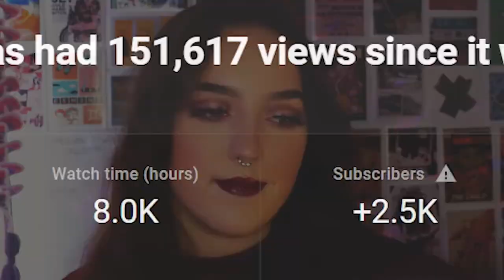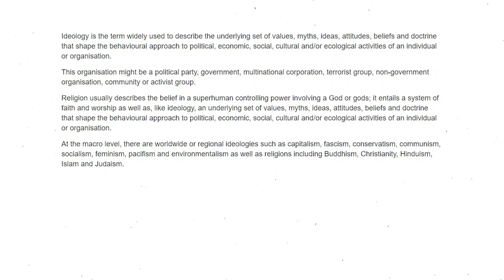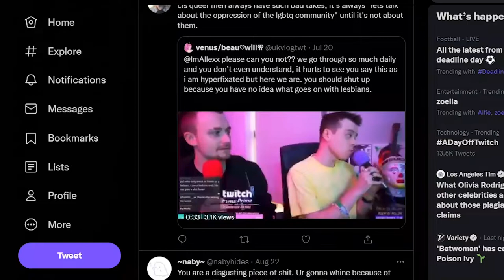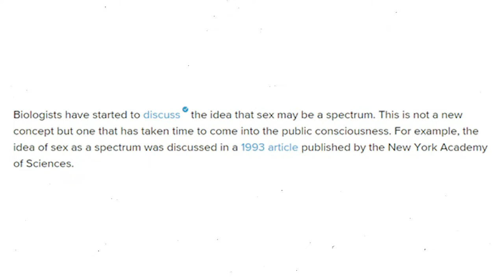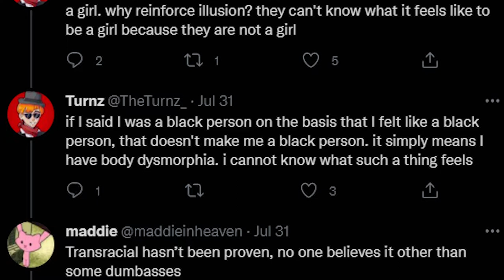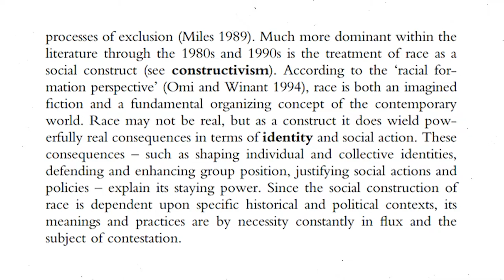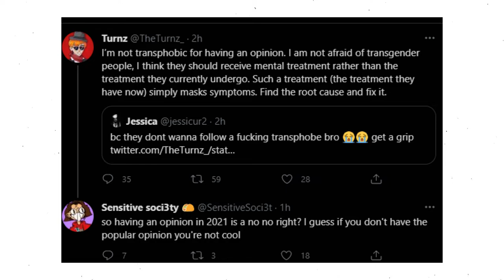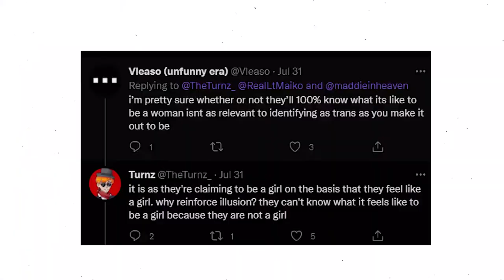"I'm not transphobic, it's just my opinion" | Talking Points Ep 2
Twitter is one of those places with a lot of excuses for bigotted opinions, but one of the biggest defences for being bigotted is "well it's just my opinion!" Today we look at the issues with this rhetoric, explaining that if your opinion is transphobic, people will say it is transphobic. "It's just my opinion" is not the defence people think it is, and I am so mad about it that I made it the second episode of Talking Points! Along with this, we take a look at gender theory, race theory, what is transphobia, transphobia and mental health, body dysmorphia and gender dysphoria.

Video layout:
0:00 - 3:02 Introduction
3:02 - 4:31 Ideology and Religion
4:32 - 7:44 Bigotry is NEVER okay
7:45 - 12:54 Gender =/= Sex
12:55 - 16:59 Race and Gender
17:00 - 18:59 Dysmorphia and Dysphoria
19:00 - 22:09 "I'm Not Transphobic" - okay hun
22:10 - 23:53 Conclusion